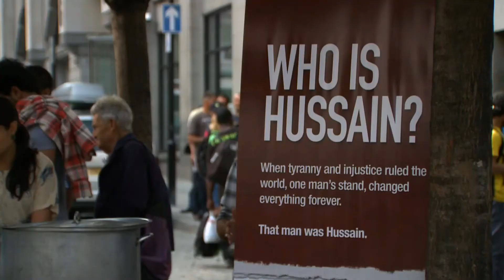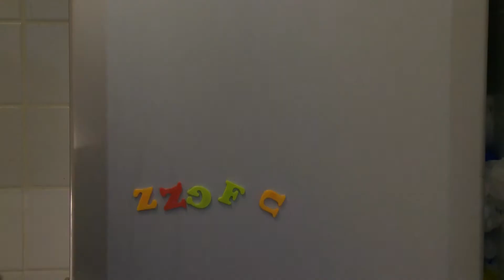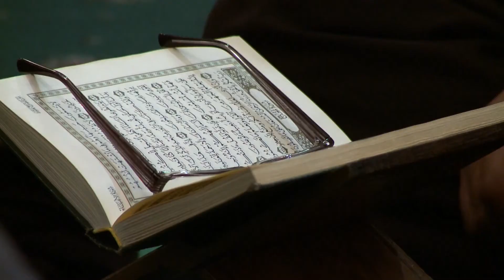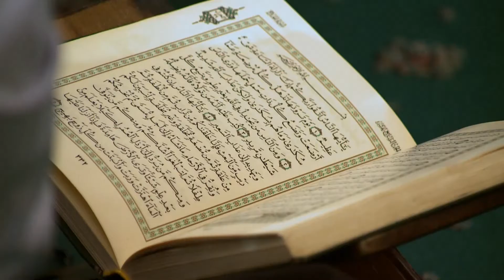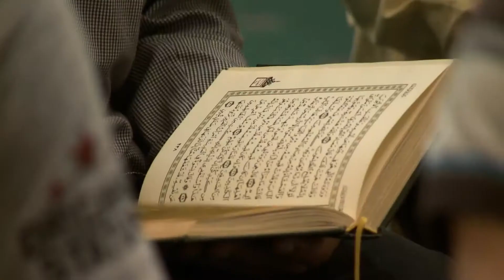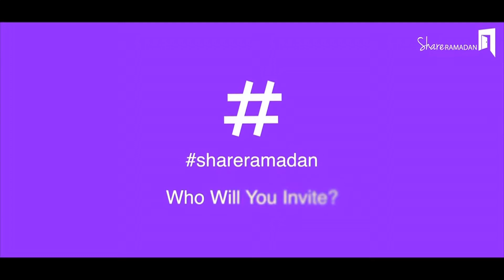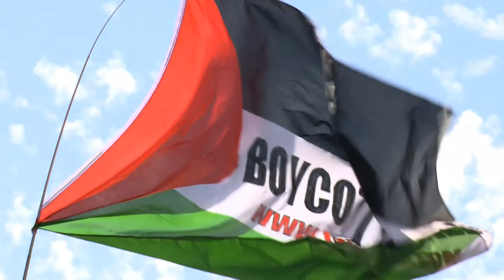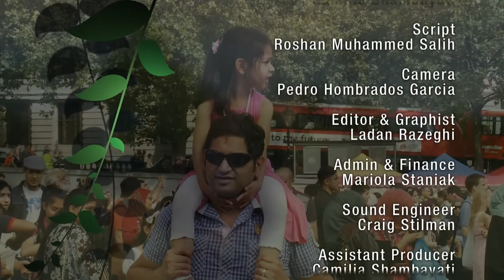Ramadan in Britain: The true face of Islam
Ramadan – the month when Muslims refrain from food, drink and marital relations during daylight hours - is a special time for Britain’s 3 million Muslims.
The fasting hours are long – up to 20 hours a day- but the physical and spiritual rewards are worth it.
Ramadan is the month of prayer and the Quran, when Muslims do their best to cultivate will-power, discipline and self-restraint.
But it isn’t just about self-sacrifice. It’s about sharing food with your family and friends, it’s about increasing solidarity with your Muslim brothers and sisters at home and abroad, and it’s about showcasing the beauty of Islam to the non-Muslim majority living in the UK.